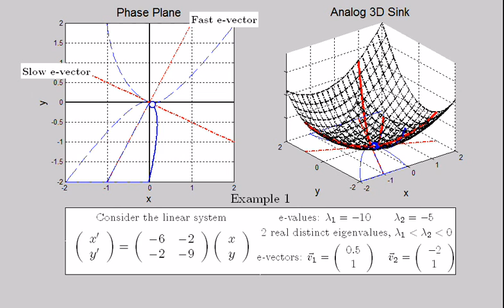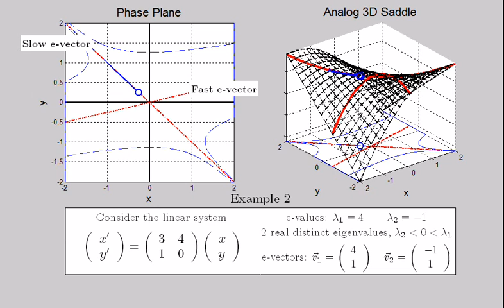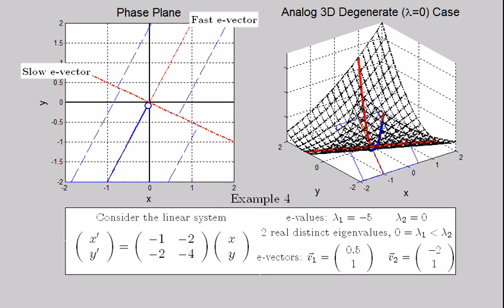Linear Systems of DE: 3D Analog Surface (Real Eigenvalue Case)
This animation, created using MATLAB, illustrates 4 examples of linear 2x2 systems of differential equations. The main benefit of this video is found in extending the 2D phase plane (pp) to its analog 3D surface representing the possible paths of the trajectories.

Place a ball at the initial condition and observe its speed and trajectory as if gravity were pulling it downward (in the negative Z direction). This analogy breaks down quickly as we consider stable equilibria (lambda less than or equal to 0 in this video) because the ball does not oscillate about the bottom of the sink back and forth as it might in reality.

 However, the animation can greatly benefit one's understanding of the importance of eigenvalues and eigenvectors including the precise way they govern the path and speed of each trajectory.

Complex eigenvalues indicate oscillations and are not shown in these examples. However the real part of the eigenvalue (growth/decay rate) can still be used to form a 3D surface such as these.